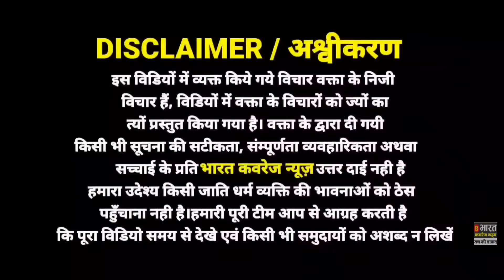devriyanews देवरिया कांड मे प्रेम यादव के परिवार के साथ आया निरहूआ